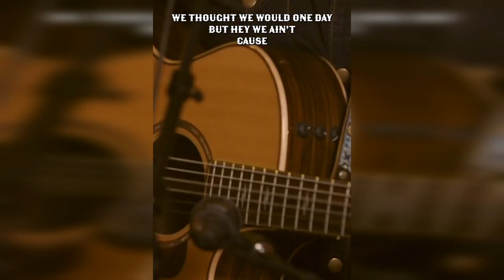Ian Flanigan- TikTok Compilation- October 2022